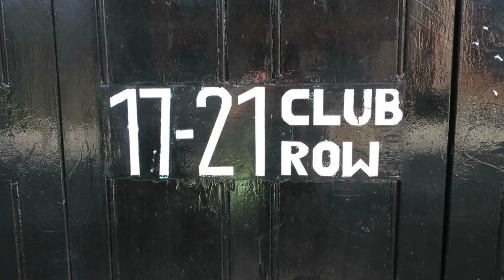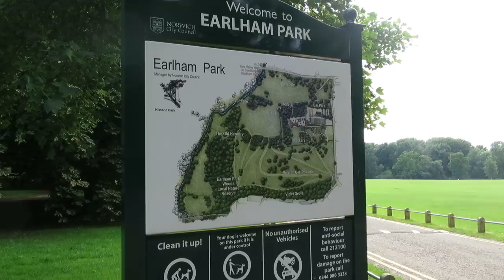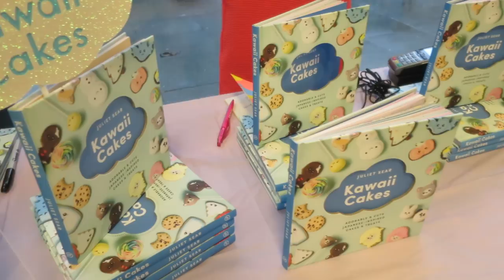VLOG #02 | How Do I Eat Cakes And Stay Fit?!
The vlog is back!! Last time I vlogged, I had a lot of you asking for more bits and pieces about my fitness and how on earth I can still eat cake and stay relatively fit. So I thought along with the normal vlog I could do a bit more of a sit down chat, talk about my journey, how I got here and more importantly what exercises I do. I hope this was interesting for you guys, let me know what you want to see in my next vlog!!

Check me out on Twitter to catch up with what's happening

MUSIC

Dyalla - Only
Joakim Karud - Tha Day